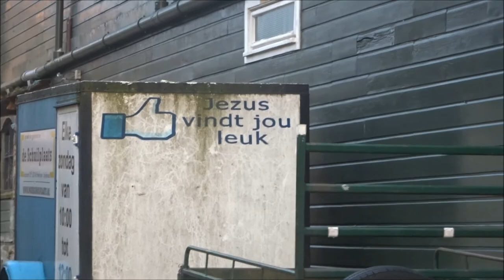Vlog #267 Een wandeling naar Hekelingen...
Heyy Hallo en leuk dat je kijkt naar weer een gloednieuwe vlog hier op mijn kanaal !

Vanavond heb ik een wandeling gemaakt naar Hekelingen!

En heb ik het over aanstaande Zaterdag als we een car meeting geven in GTA V